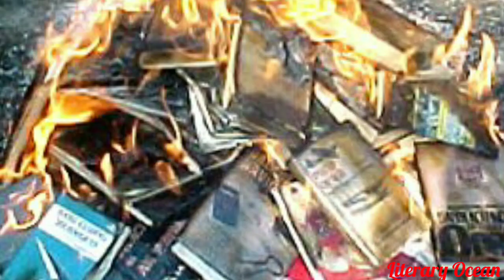J.B.Priestley- Student Mobs summary in Hindi, BA part-2( rmlau)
Summary of Student Mobs by J.B.Priestley in hindi - BA -2